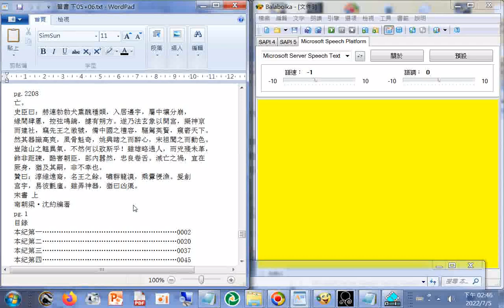終 ，史臣曰...贊（讚）曰